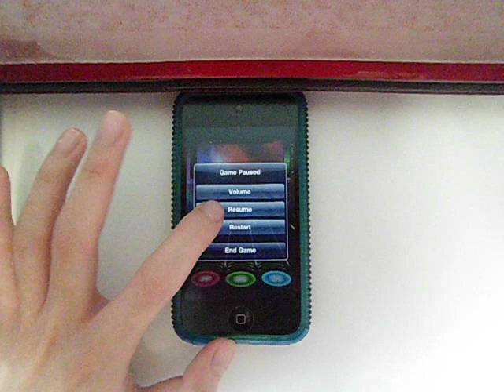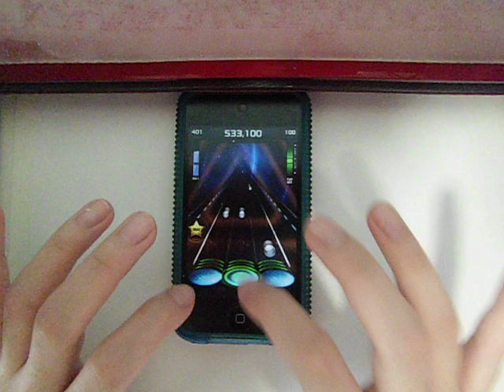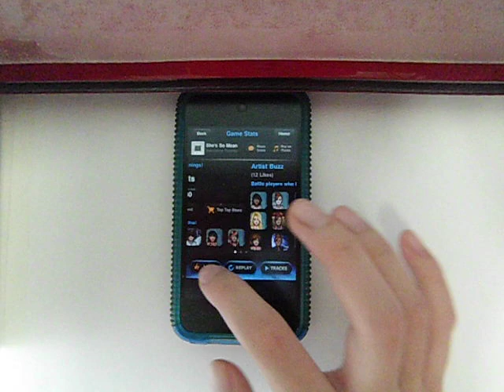TTR4 FTOW- She's So Mean by Matchbox Twenty FC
Sorry for late upload as I'm uploading from a new pc and had troubles for some reason:D
WR was taken after this video.
I'm talking again lol...